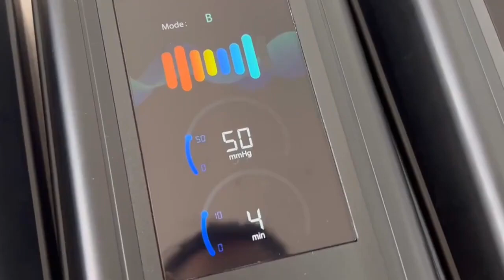compression boots for pain,leg air compression massager cordless boots,compression recovery boots su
China air compression boots manufacturer for big brands
compression boots for pain,leg air compression massager cordless boots,compression recovery boots supplier
Easy to Use: The boots come with a user-friendly control panel that allows for quick and convenient operation. Users can easily adjust the pressure setting and duration of each session.